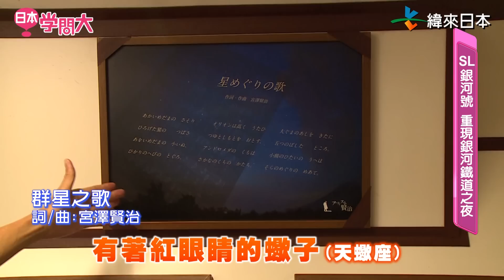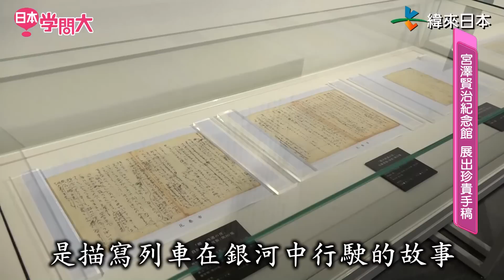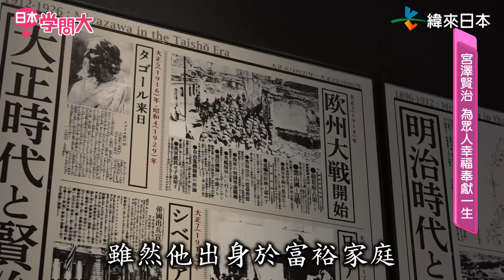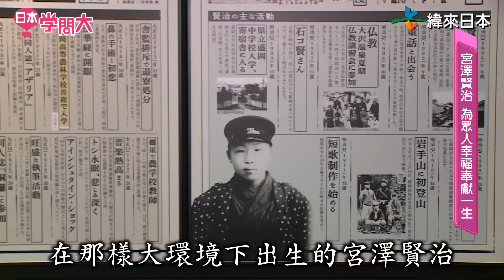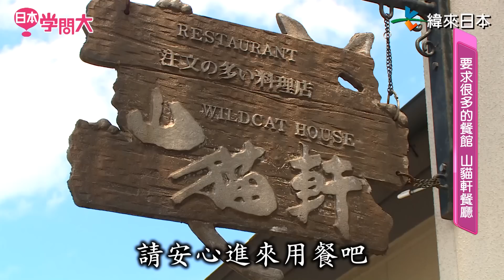日本學問大前進岩手~SL銀河號+宮澤賢治紀念館篇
緯來日本台日本學問大，前進岩手囉！
帶大家搭上夢幻的蒸汽火車：SL銀河號，體驗銀河鐵道之夜；進入童話詩人宮澤賢治的世界！